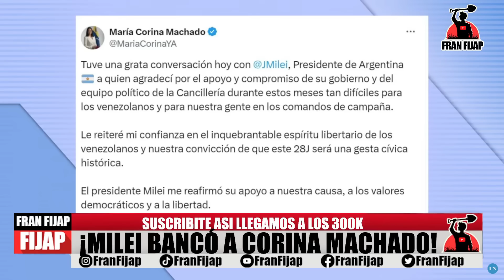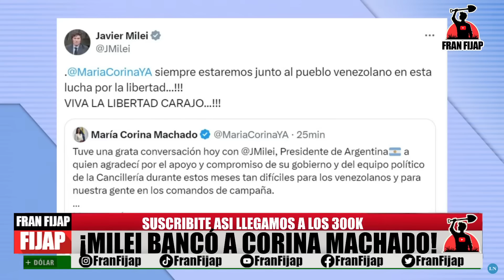MILEI EXPLOTÓ CON MADURO Y BANCÓ A MARIA CORINA MACHADO ANTES DE LAS ELECCIONES EN VENEZUELA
►MIS REDES PARA ESTAR INFORMADO:
(IMPORTANTE) Siempre que Milei en vivo este en la TV, lo voy a transmitir.